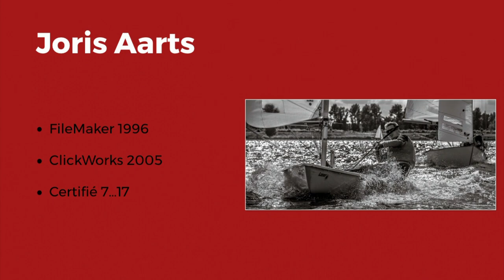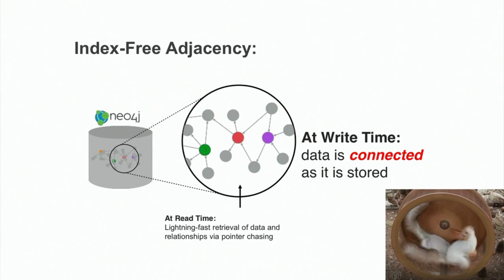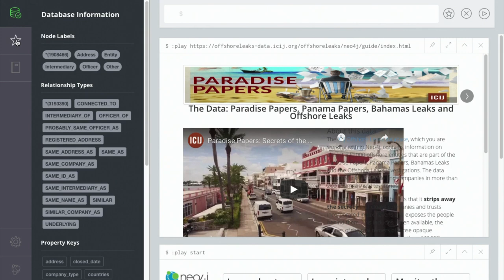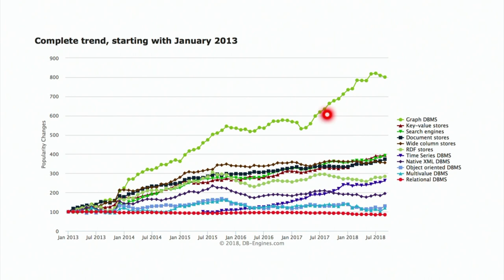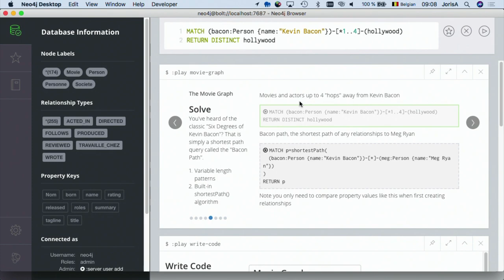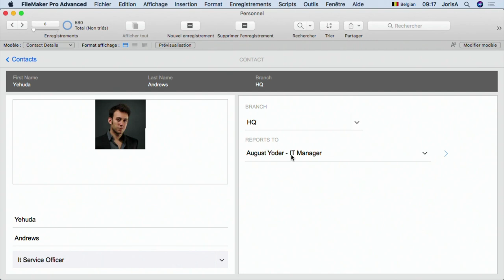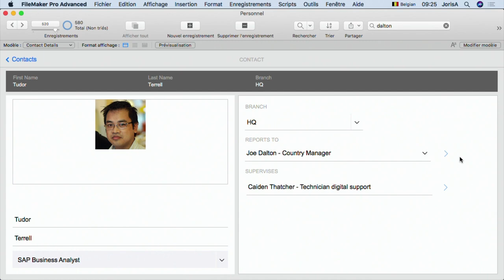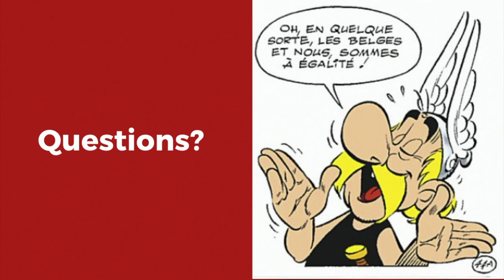FileMaker Chez Les Graphes - Joris Aarts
FM Conférence 2018
Conférence FileMaker
24-26 octobre 2018

La FM Conférence est le rendez-vous incontournable des utilisateurs et développeurs FileMaker francophones. L'événement réunit chaque année une dizaine de nationalités. C'est l'endroit idéal pour rencontrer l'équipe FileMaker et des experts de la plateforme, mais aussi pour partager ses compétences.